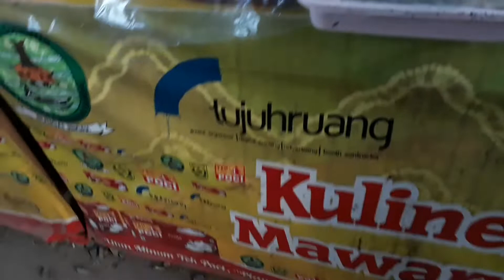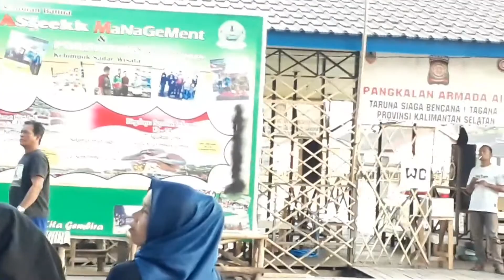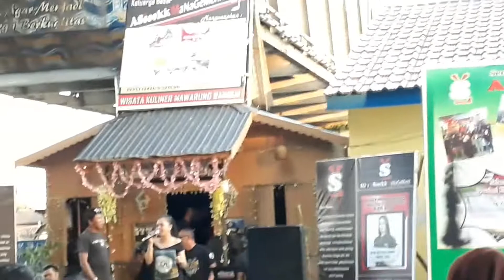Mawarung khas Banjar, banyak jenis kuliner Kalimantan selatan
Wisata Kuliner khas Banjarmasin.
Kuliner dari jajanan jadoel sampai kue masa kini.
Jajanan khas Banjar

Friendly Greetings